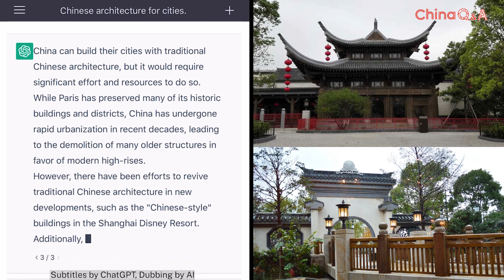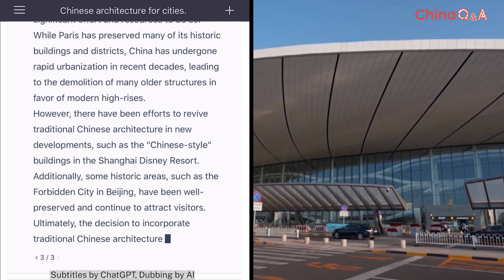Can China build their cities with traditional Chinese architecture like Paris?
Chatting with ChatGPT: Can China build their cities with traditional Chinese architecture like Paris?